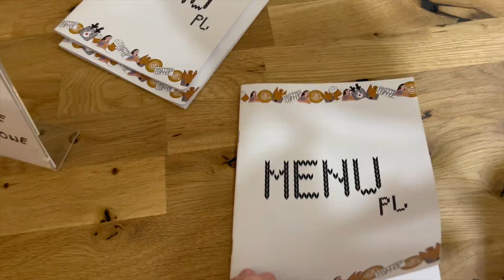NIE WOOLCAST #7. Wrocław gościnnie w Krakowie.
Zapraszam na nie woolcast, w którym bardzo krótka relacja z naszego wyjazdu do Krakowa.

Chcesz dołączyć na grupy Wrocław. The Knitting place? Obserwuj nas na instagramie oraz dołącz do kolejnego spotkania dziewiarskiego.

Grupa na fb: DRUTOWISKO